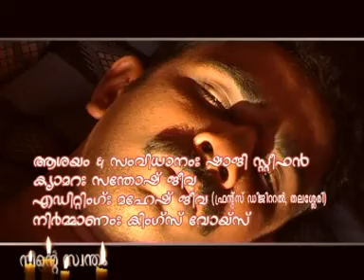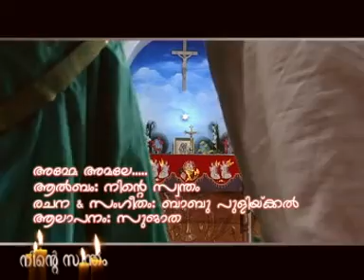അമ്മേ അമലേ | Amme Amale | Malayalam Christian Devotional Song| Ninte Swantham|Sujatha|Wilson Piravom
Yet another beautiful song from the album " Ninte Swantham". Music & Lyrics of this song is done by Mr Babu Pulikkal and sung by Famous playback singer Sujatha. Our spiritual director is Rev. Fr. Thomas Karimpumkalayil.

നിന്റെ സ്വന്തം എന്ന ക്രിസ്തീയ ഭക്തിഗാന ആൽബത്തിലെ  എന്നും കേൾക്കുവാൻ കൊതിക്കുന്ന അതിമനോഹരമായൊരു മരിയൻ ഗാനമാണ് അമ്മേ അമലേ എന്ന് തുടങ്ങുന്ന ഗാനം. ഈ ഗാനത്തിന്റെ രചനയും സംഗീതവും നിർവഹിച്ചിരിക്കുന്നത് ബാബു പുളിക്കലും ഗാനം ആലപിച്ചിരിക്കുന്നത് സുജാതയും ആണ്. ഞങ്ങളുടെ ആത്‌മീയ ഉപദേഷ്ടാവ് Rev. Fr. തോമസ് കരിമ്പുംകാലയിൽ ആണ്.

Lyrics: Babu Pulikkal
Singer: Sujatha
Choreography: Rishi John
Make Up: Binesh Bhaskar, Shaneej, Jayajeevan
Asst Director: Azad Alavil
Camera Asst: Sameer, Sharath, Gupthan
Editing: Tinku
Stills: Sanjith Rouf
Production Executive: Babu Pulikkal, Shivaraman Dharmashala
Editing: Mahesh Jeeva ( Friends Digital, Thalassery)
Camera: Santhosh Jeeva
Spiritual Direction: Rev Fr Thomas Karimpumkalayil
Production: King's Voice
Theme & Direction: Shaji Stephan